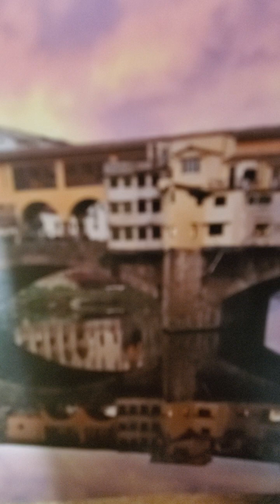Adult ypww lesson 1